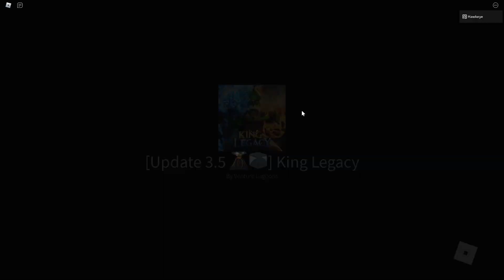King Legacy | Ice Awakening + Longaevus (Solo Raid)